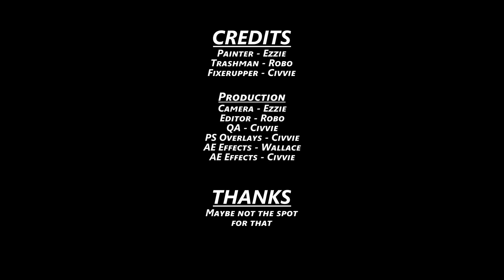Sims 4 Rags to Riches | Episode 25: Just a mess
Who will be Civvie's next victim? Will Civvie ever be caught?!